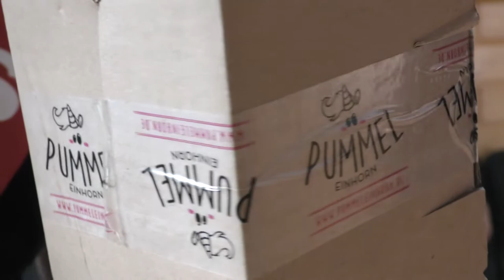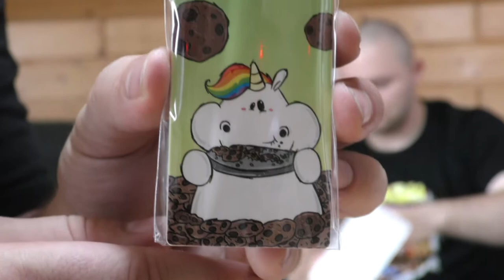Pummel Einhorn Unboxing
Heute kommen wir zu einem etwas anderen Unboxing.
King Kevs Freundin lies uns Ihr Pummel Einhorn Paket auspacken.

Mal etwas anders, aber lustig! :D

Meine Kamera:

Meine Gopro:

Meine Belichtung und GreenScreen:

Meine Webcam für OBS ect. :

Meine Mikro für OBS und Podcats:

Meine Externe Soundkarte fürs Mic:

Meine Konsolen Capture Karte von Elgato: